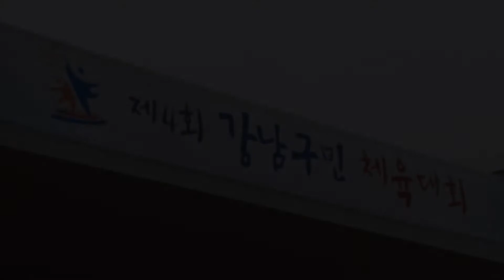강남구민체육대회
[한국향토문화전자대전] 강남구민체육대회
서울특별시 강남구에서 매년 5월에 개최하는 구민체육대회.